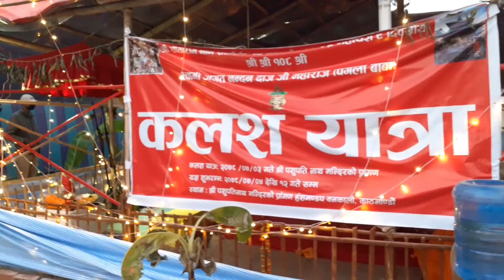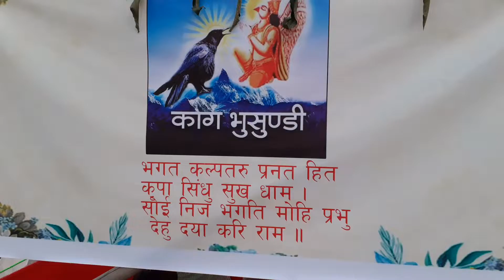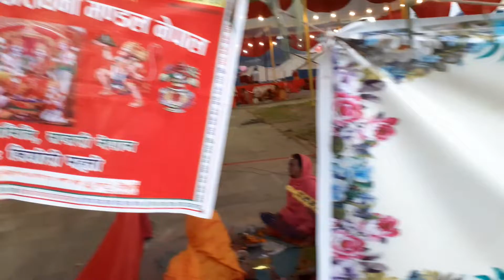दहेज विवाह के वाद पिता देता है, शास्त्र नही !!!